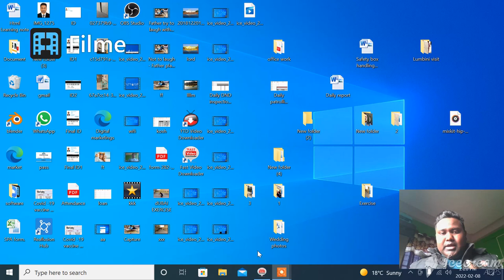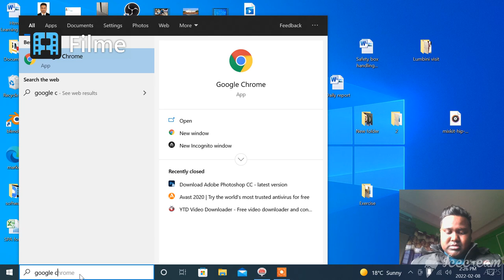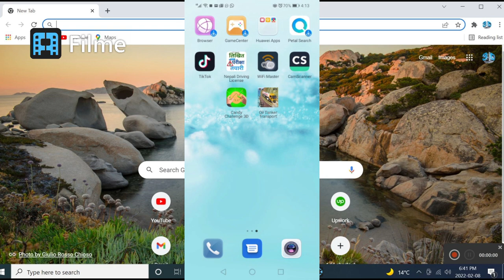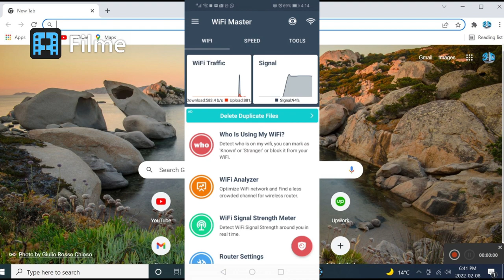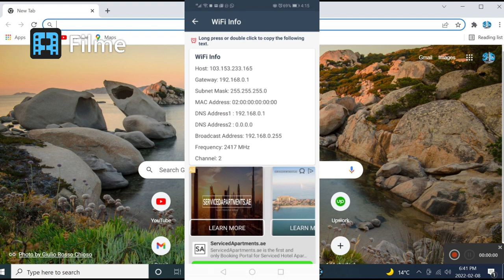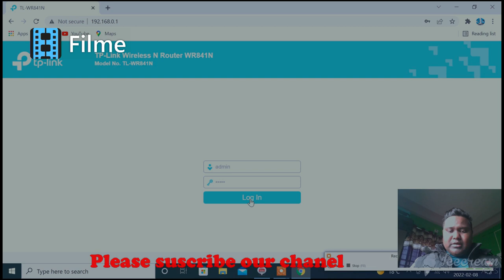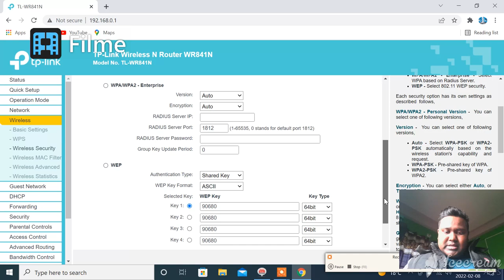How to change Wifi password ll 100% working easy trick.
This video has created to learn , How to change wifi password. If you are using TP link router, it will work. As well as most probably the method will on another  router also.

If you have problem to change wifi password.  My humble request to watch this video until end without skip the video.

You will get 100% working result to get change wifi password.